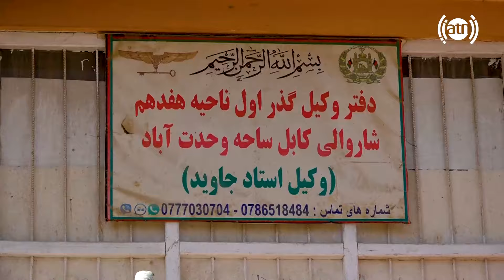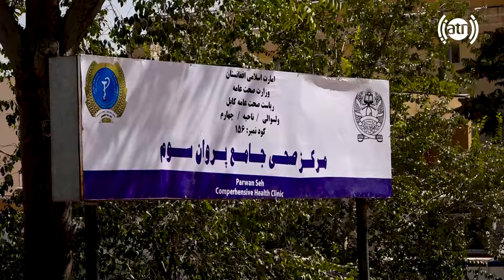New changes in Wahdat Abad Deh kepak, Hafiz Amiri reports / تغییرات جدید در وحدت آباد ده کیپک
New changes in Wahdat Abad Deh kepak, Kabul Hafiz Amiri reports
تغییرات جدید در وحدت آباد ده کیپک، کابل در گزارش حفیظ امیری